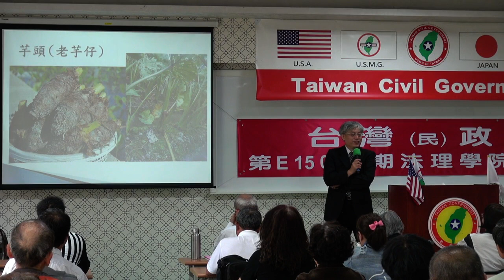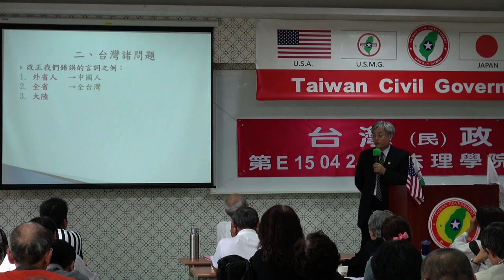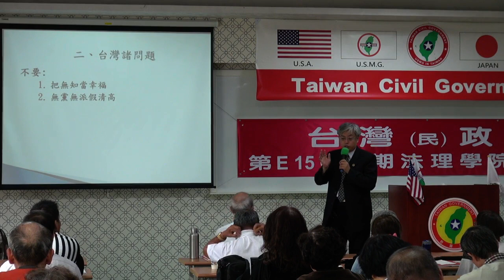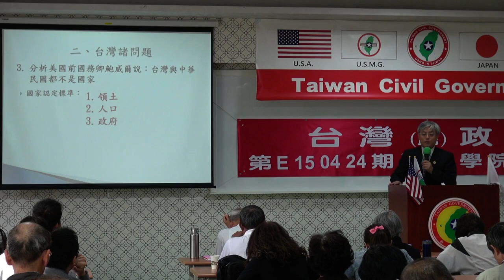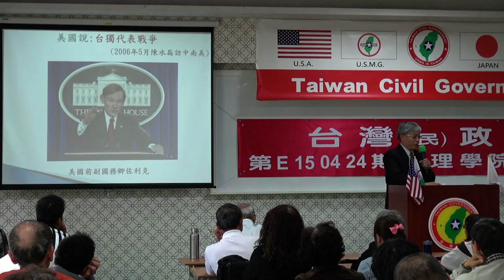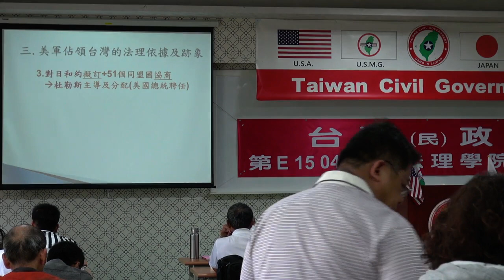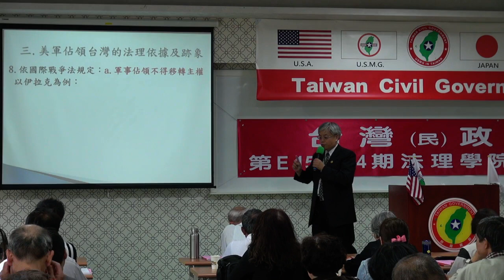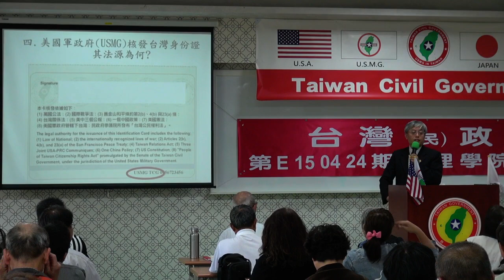150425-3-台灣諸問題-鄭吉志-台灣民政府第E150424期法理學院初級班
150425-3-台灣諸問題-鄭吉志-台灣民政府第E150424期法理學院初級班